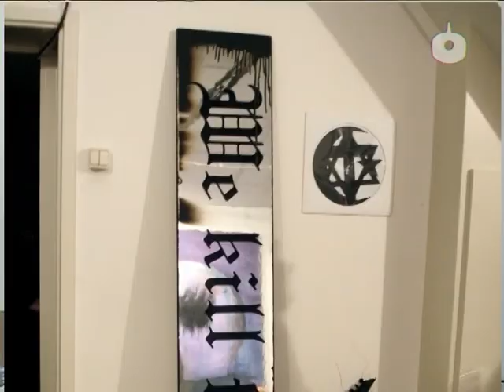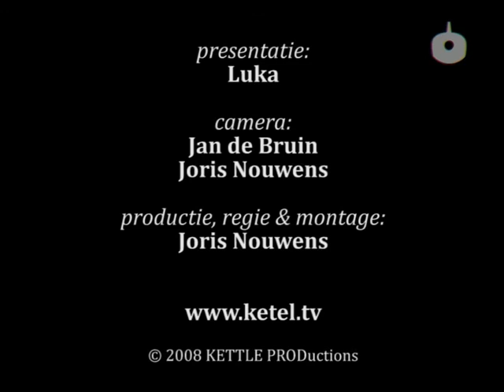29755 Portretteketete - Rotterdam 2009 - lokale omroep Stichting Stortvloed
29755 Portretteketete - Rotterdam 2009 - lokale omroep Stichting Stortvloed
Een portret van beeldend kunstenaar Marc Bijl in zijn atelier in Rotterdam.

Inzendcategorie : televisie, documentaire portret
Programmalengte : 00:05:00
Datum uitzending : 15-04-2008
Presentator(en) : Luka
Productiekosten : 0-500 euro

labels: 2009 olon lokale omroep Rotterdam Stichting Stortvloed Lokale Omroep Awards LOA LOA2009 lokaleomroep

Programmalengte : 00:05:00
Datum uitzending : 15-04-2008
Presentator(en) : Luka
Productiekosten : 0-500 euro

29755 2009 lokale omroep rotterdam